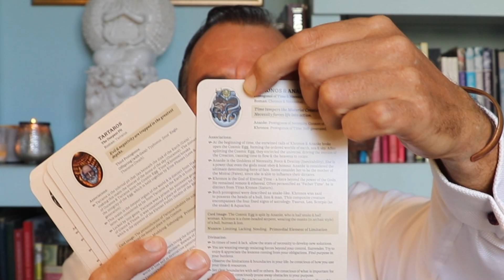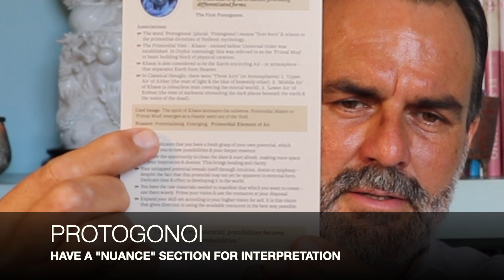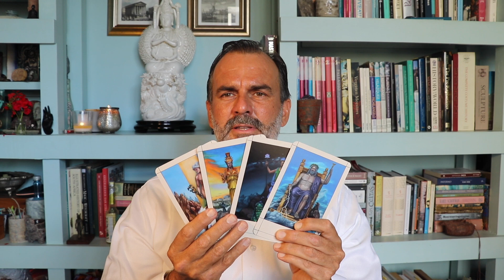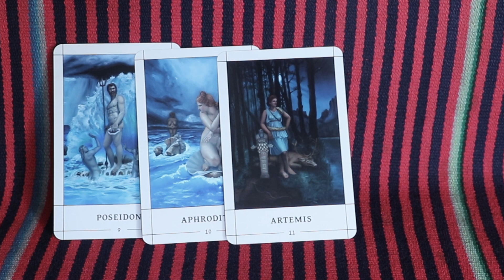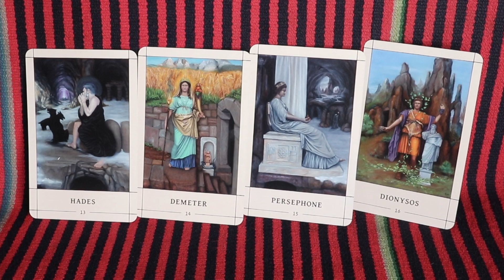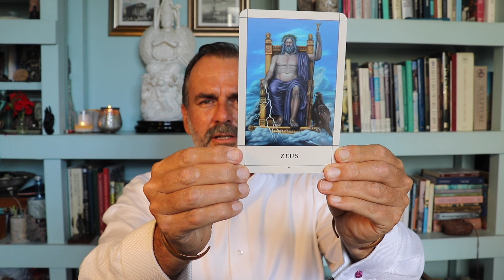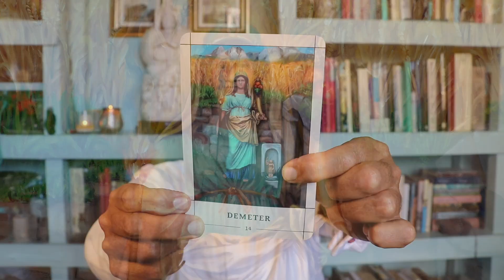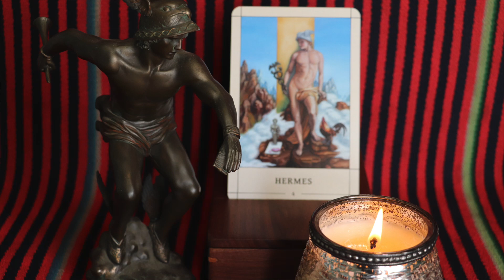CMD Series - CARD BACKS EXPLAINED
The card-backs of the Classical Mythology Deck contain a concise information about each divinity.
Each card includes:
1. Parents and offspring.
2. Associations and mythology.
3. Keywords and nuances for easy reference.
4. An explanation of the image and its symbols.
5. A divinatory interpretation, which gives insight for situations and questions; or feedback relating to your day/week etc.
6. The Titans have a correspondence with astrology. The Olympians reflect various personality types.
7. An Affirmation, which allows you to cultivate the energy of the archetype in your life.